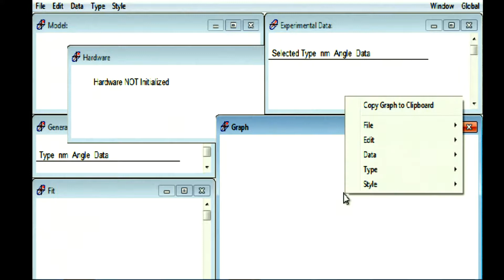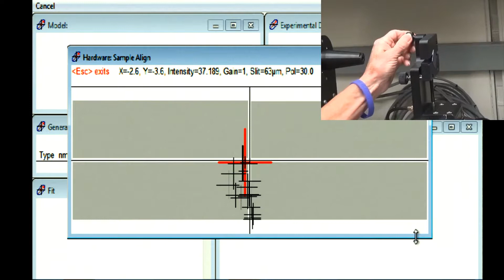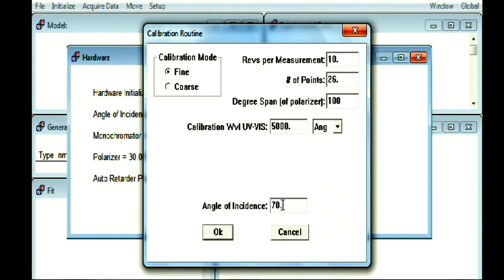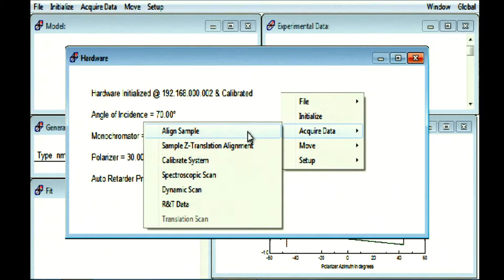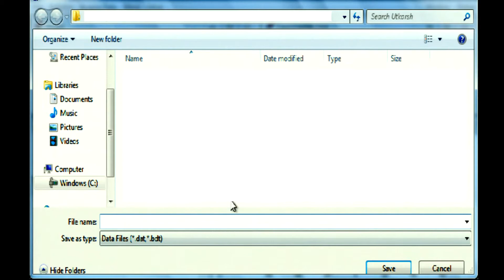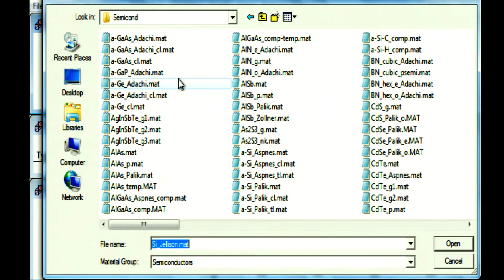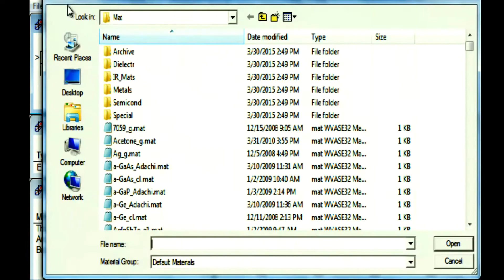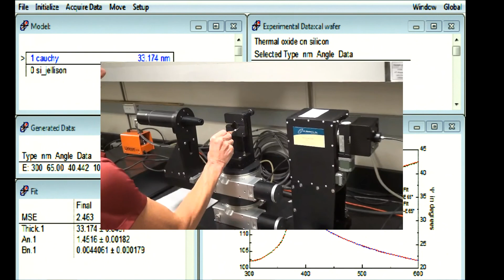VASE training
A training video for the Variable Angle Spectroscopic Ellipsometer (VASE).

For information about the facilities provided by Arizona State University's Eyring Materials Center (EMC), please